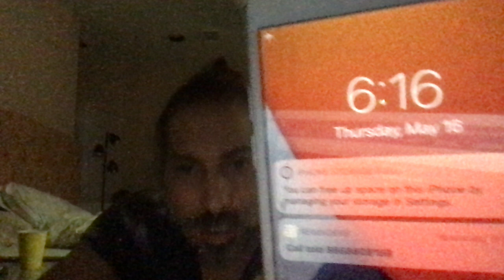Other key terrorists opportunity thiefs pretenda contributors and gamblers they hire terrorists